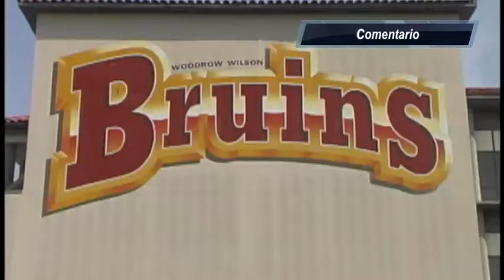Wilson Classical - YMCA International YAP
YMCA International YAP
Colombia/ Ecuador

Alfredo Astudillo
Dalila Henao
Johanna Canaria